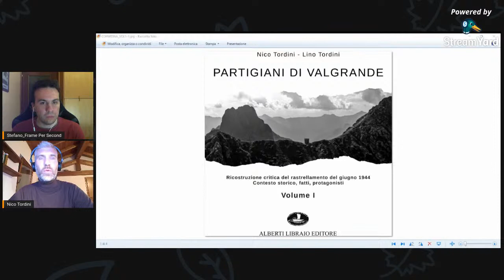Libro PARTIGIANI DI VALGRANDE ⛰ ne parliamo con gli autori Nico Tordini e Lino Tordini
SOMMARIO DELLA DIRETTA
00:00​ ➝ Mi presento per chi non mi conoscesse
02:10 ​➝ Nico Tordini si presenta
05:55 ​➝ Lino Tordini si presenta (poi purtroppo avrà dei problemi di collegamento)
10:00 ​➝ Com'è nata l'idea di scrivere il libro
14:00 ​➝ Particolarità del libro
16:55 ​➝ Si parla delle interviste ai partigiani sopravvissuti
22:10 ​➝ Breve riassunto del rastrellamento della Val Grande del giugno 1944
27:55 ​➝ A chi è rivolto il libro
31:15 ​➝ Si parla delle informazioni, ancora sconosciute, che probabilmente arriveranno dopo la pubblicazione del libro
33:50 ​➝ Chiedo a Nico se si è recato in alcuni posti all'interno della Val Grande
40:05 ​➝ Chiedo a Nico se il libro tratta anche di altri eventi avvenuti in Ossola
50:20 ➝ Si parla della campagna di Crowdfounding e della pubblicazione del libro
55:20 ​➝ Domanda: un episodio del rastrellamento meno conosciuto che vale la pena approfondire
58:55 ​➝ Domanda: qual'è il sentiero più semplice per arrivare al Pizzo Marona?
01:01:40 ➝ Si parla dell'abitato di Cicogna
01:06:20 ➝ Si parla della Val Grande come luogo un po' pericoloso
01:07:20 ➝ Due parole di Nico per sua figlia, se un domani vorrà leggere il libro
01:10:15 ➝ Si parla di una futura presentazione del libro a Cicogna
01:10:55 ➝ Ringraziamenti finali
01:14:40 ➝ Prossimi appuntamenti

BREVE DESCRIZIONE DEL LIBRO
Partigiani di Valgrande - Ricostruzione critica del rastrellamento del giugno 1944
Contesto storico, fatti, protagonisti

👉 Autori: Nico e Lino Tordini
👉 Editore: Alberti Libraio Editore (Verbania)
👉 Pagine: n.680 (in due volumi)
👉 Uscita prevista nelle librerie: Aprile 2021

Questo libro, frutto di più di sei anni di lavoro e di ricerca appassionata da parte degli autori sul rastrellamento della Val Grande del giugno 1944, intende fornire un ampio contributo alla ricostruzione della verità storica, in un racconto corale che abbraccia tutta l'epopea resistenziale del Verbano e dell'Ossola, e restituire a caduti e superstiti, attraverso le loro testimonianze (molte delle quali inedite), il ruolo di costruttori di storie, e di Storia, che spetta loro di diritto.

Un libro non per soli cultori di storia: cronaca incalzante di una spietata caccia all'uomo, aspri combattimenti, eccidi efferati, atti eroici, coraggiosa lotta per la sopravvivenza, storie di uomini e donne i cui destini si intrecciano in una vicenda umana di riscatto ed onore cui la Val Grande fa da incomparabile scenografia.